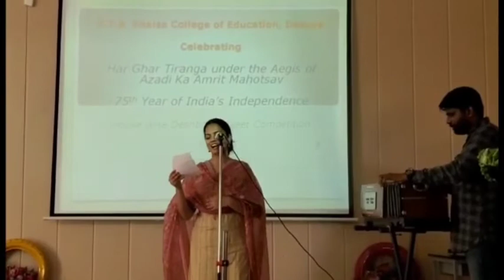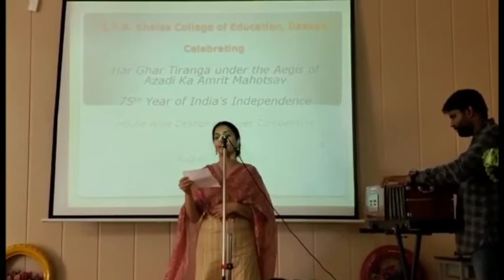House wise Singing Competition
To celebrate 75th Independence Day under the aegis of Azadi ka Amrit Mahotsav under Har Ghar Tiranga house Wise individual and Group singing competition was organized at G.T.B.Khalsa College of Education, Dasuya on 10th August, 2022. The students presented patriotic songs with great fervour and zeal.